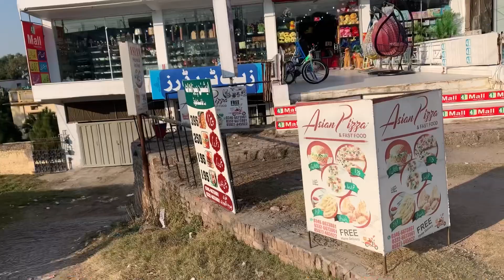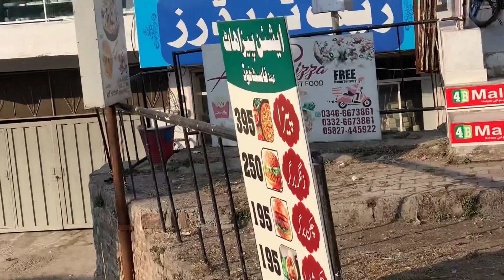1st January its my birthday 🥳 and Happy new year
1st January its my birthday 🥳 and Happy new year